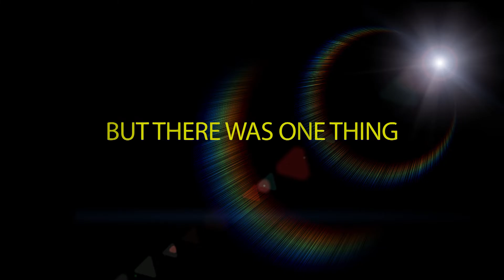Detroit Lions Podcast: Teaser Trailer ft. Dean Blandino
Dean Blandino has had his struggles and battles with the city of Detroit and the Detroit Lions. His hope is to find a way to "make up" with the city of Detroit and show everyone that he has nothing but love for the city and its beloved team. There is one thing that stands in his way - can he overcome all odds, or will he forever be banished from the city that he wants to make his own?